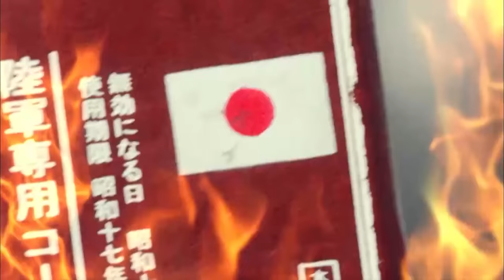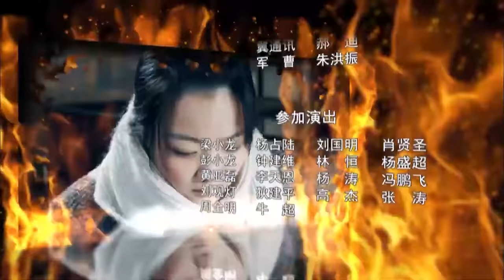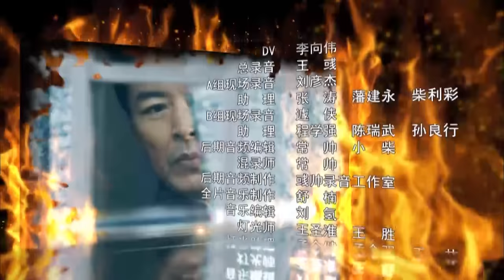【ENG SUB】大土匪 31丨Bandit 31 一群各怀心思的抗日土匪小分队护送密令回根据地的故事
一群各怀心思的抗日土匪小分队护送密码本的过程就像是《西游记》中几个徒弟保护唐僧去西天取经，一路经历九九八十一难，即使面对“猪一样的队友”，孙悟空也能笑着应对。